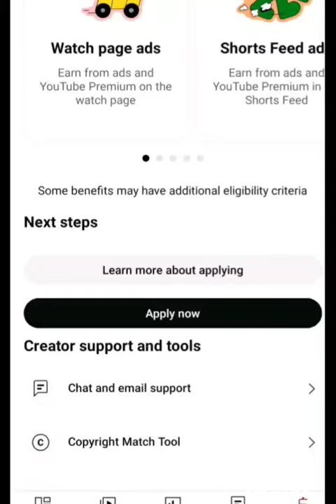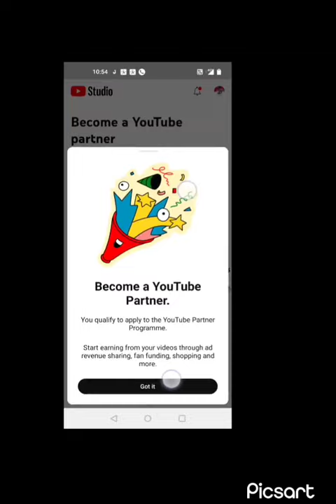Kalki Avtar मुझे सलाह दीजिए प्लीज